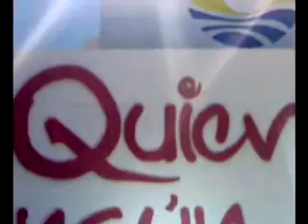TE QUIERO CANCUN 29 03 09 ING GREGORIO SANCHEZ - PARTE 1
TE QUIERO CANCUN - 29 03 09 ING. GREGORIO SANCHEZ - IRIS MORA  -  ALEX LUNA - PARTE 1